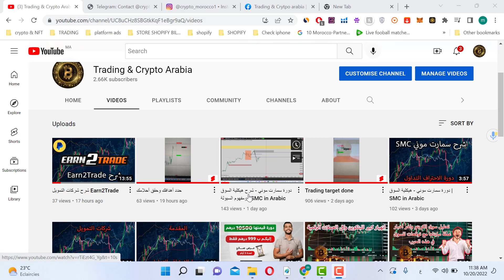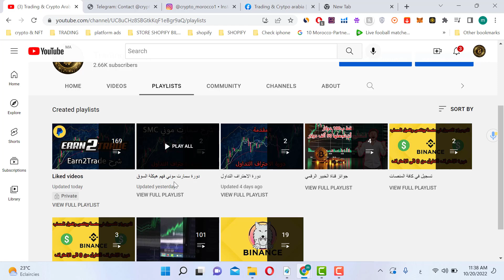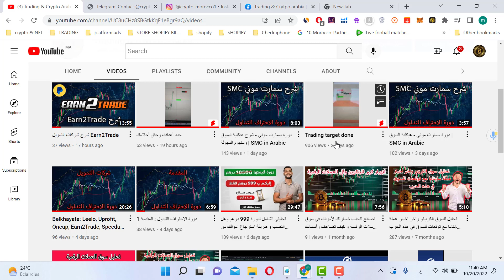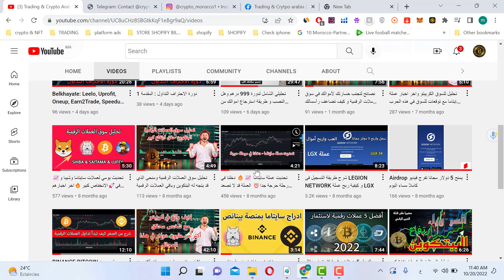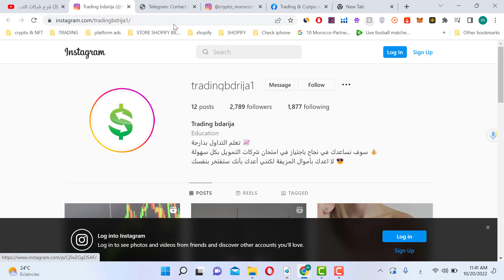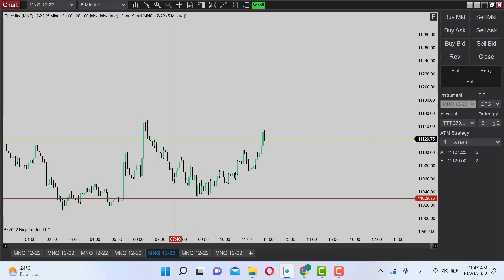دورة سمارت موني - شرح هيكلية السوق درس اليوم تغير اتجاه السوق ف الصعود أو الهبوط | SMC in Arabic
‎المسار الوظيفي يعرض 120$ الحساب الممول بقيمة 50.000 بدلا من 25.0000
- رابط التسجيل في موقع Earn2Trade

تعلم عالم تداول العملات الرقمية من الصفر الى الاحتراف هدف هده الدورة هو فهم جميع انواع العملات و الاختلاف الموجوود في